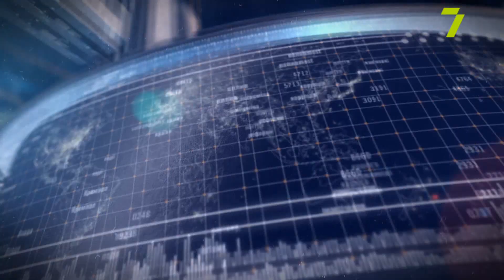Воєнний стан. Ситуація в Одесі